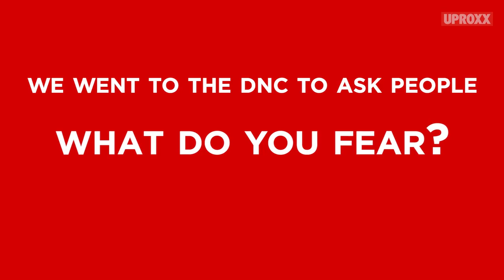What Are You Afraid Of Most In The 2016 Election ? | UPROXX Reports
We asked democrats what worries them most in an election where "fear" keeps coming up...